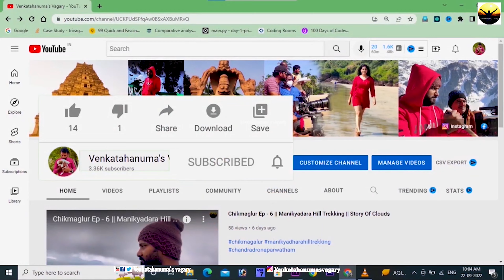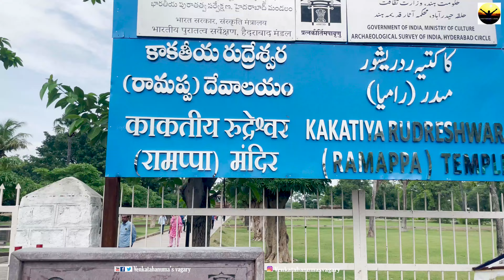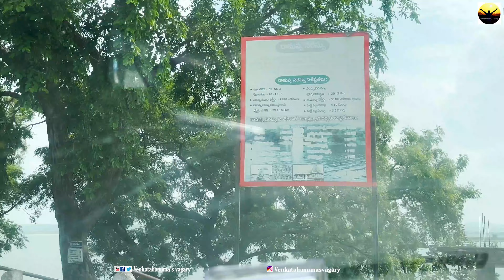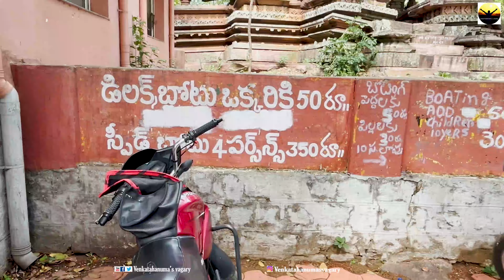రామప్ప గుడి | Ramappa Temple Warangal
The Ramappa Temple, also known as the Ramalingeswara Temple, is a remarkable architectural marvel located near Warangal in the state of Telangana, India. Here are some key points about this historical temple:

Architecture: The Ramappa Temple is renowned for its intricate architecture and detailed carvings. It is a masterpiece of Kakatiya architecture, built during the reign of the Kakatiya dynasty in the 12th century.

Dedication: The temple is dedicated to Lord Shiva and named after its chief sculptor, Ramappa.

UNESCO World Heritage Site: In 2021, the Ramappa Temple was inscribed as a UNESCO World Heritage Site, recognizing its outstanding universal value and significance.

Location: It is located in Palampet village, about 70 kilometers from Warangal city in Telangana, India.

Features: The temple is known for its floating brick technique, where the temple structure is built in such a way that it can withstand earthquakes. The temple's sanctum sanctorum remains intact while the outer walls have survived with intricate carvings depicting stories from Hindu mythology.

Artistic Splendor: The temple is adorned with sculptures of gods, goddesses, dancers, musicians, and intricate friezes depicting scenes from the Ramayana, Mahabharata, and other ancient texts.

Peculiarities: One notable feature of the temple is its "Nandi mandapa" which houses a 9-foot-high statue of Nandi (the bull mount of Lord Shiva), carved from a single piece of black basalt.

Visiting the Ramappa Temple offers not only a glimpse into the rich history and architectural brilliance of the Kakatiya dynasty but also an opportunity to appreciate the artistry and craftsmanship of ancient India.